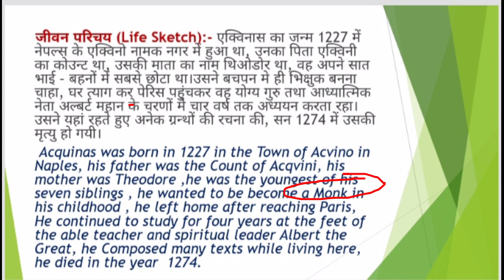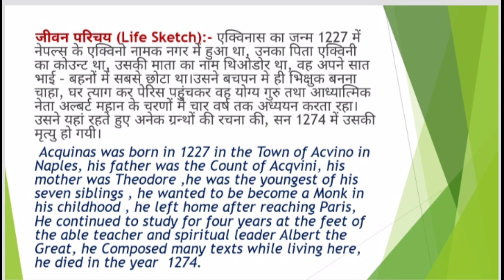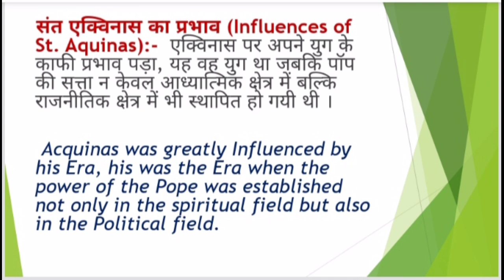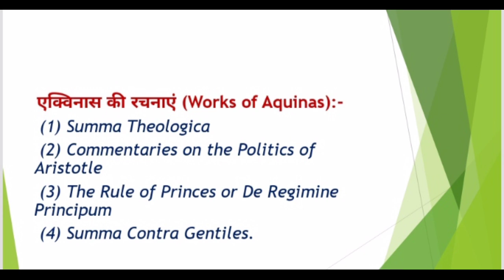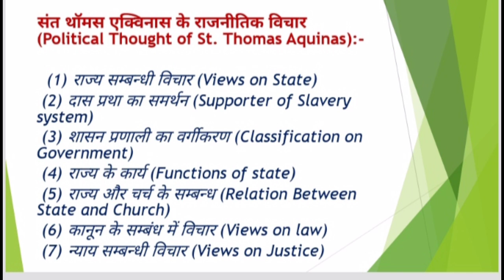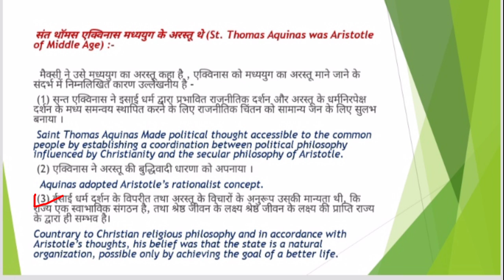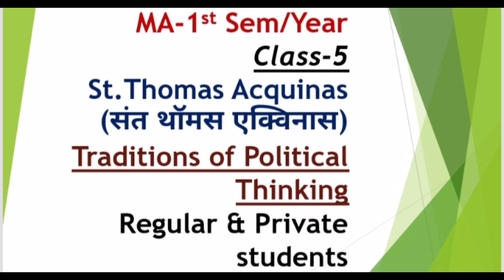MA-1 SEM|PS|Class-5||St. Thomas Acquinas|Traditions of Political Thinking|Regular&Private Students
politicalclassesbysonamchauhan